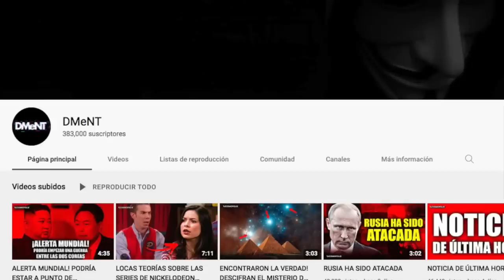ADIÓS A LOS PINGÜINOS EMPERADORES… ESTÁN A PUNTO DE EXTINGUIRSE